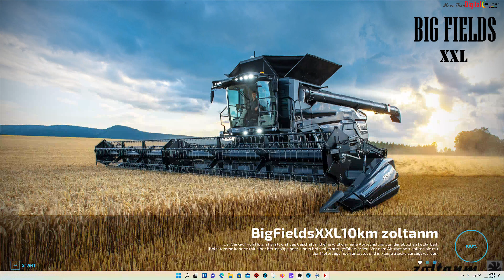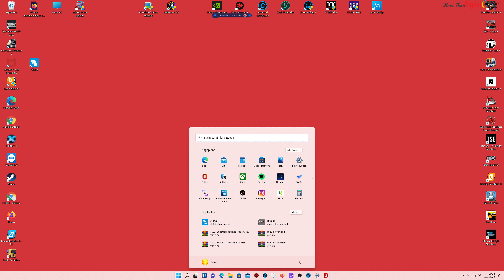Es gibt eine Möglichkeit, sogar im Schlaf Geld im Landwirtschafts-Simulator 2022 zu verdienen.